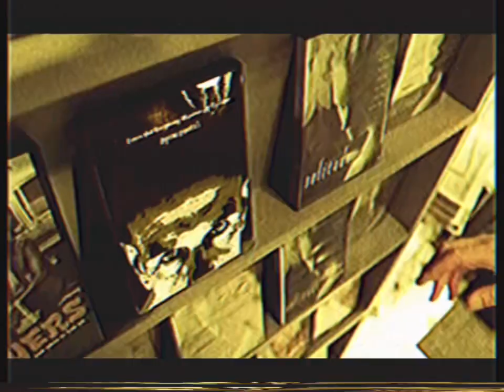Opening To Dino Time 2013 VHS Australia